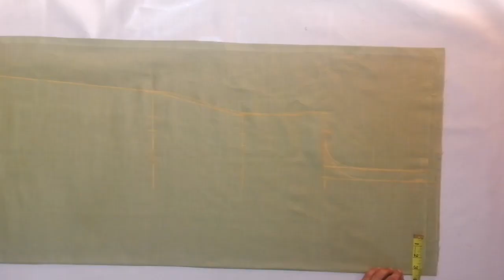Latest Pannel Kurta Cutting | XL Size Kurti Cutting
Latest  Pannel Kurta Cutting